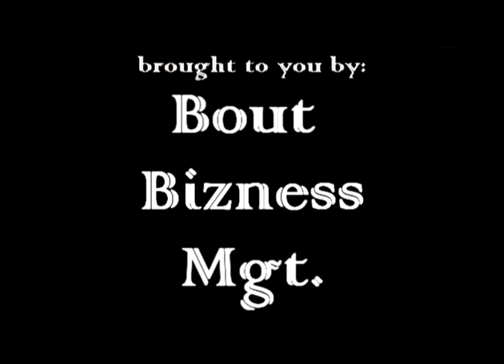Four Quarters by: Jaye Lee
Small documentary on Jaye Lee. giving a sneek peek of his new single "Four Quarters" produced by: Swift Dizzle a new up and coming artist and producer all in one swing Breedah Boys in the building brought to yo by Bout Bizness Mgt.